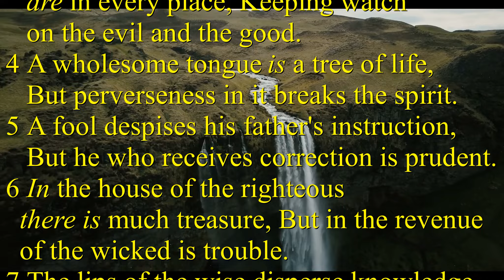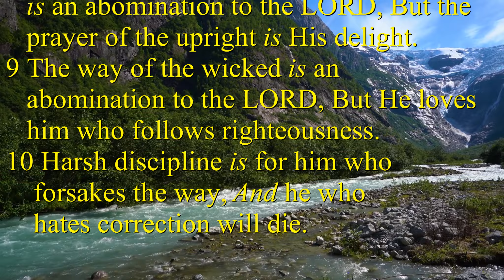Proverbs 15 1 10